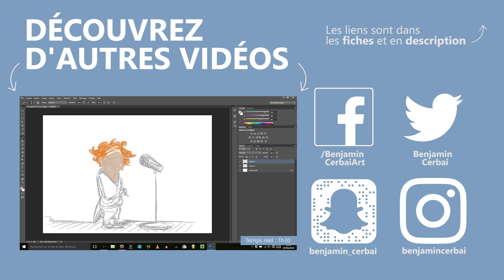Que faire quand je ne suis pas productif ?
Ces derniers jours je n'ai pas été très motivé, énergiques et productif. Voilà pourquoi ce n'est pas grave et comment j'essaie de gérer ces situations.